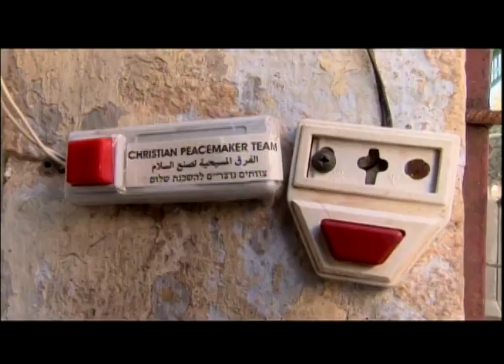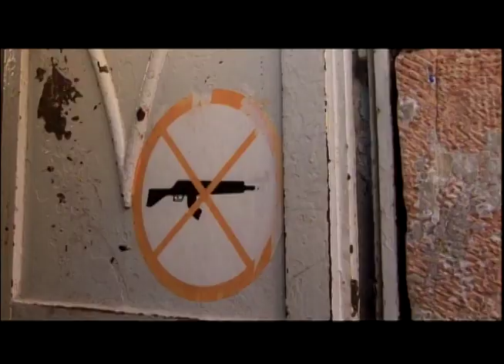Hope in Hebron (Holy Shield)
Filmed in late 2008, this documentary is 10 years old. Surprisingly, it has not aged, and the topics underlined here are very actual and pertinent to the discussions on the tables at this very moment.

This documentary follows the work of the CPT (Christian Peace Maker Team) living for 11years (at the moment of the filming — 21 years now) in Hebron acting as human shields to protect communities of Palestinians living between H-1 and H-2.